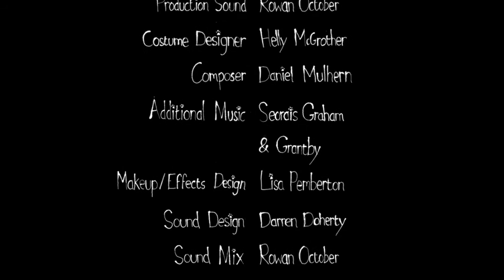Poisoned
Stuck with his football mad owner Pete, Teddy the dog pines for the happy days, before Kate left...
Director Darren Doherty
Writer Martin Murphy
Starring Peter Basham, Drew Horner & Elinor Lawless